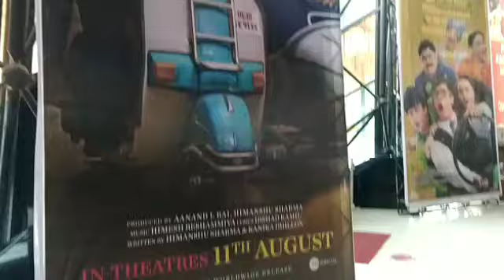RAKSHA BANDHAN BOX OFFICE COLLECTION DAY 9 | AKSHAY KUMAR | DISASTER | FINISH